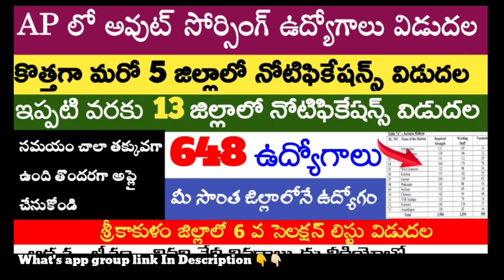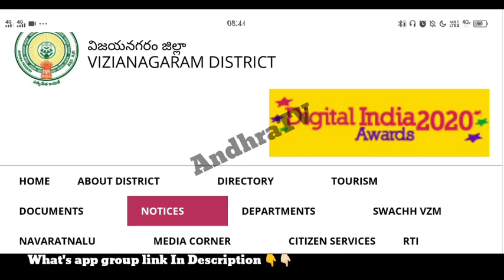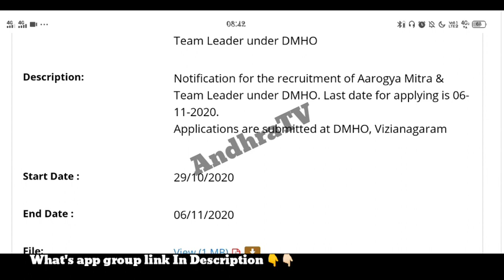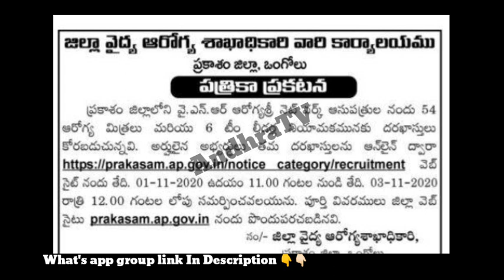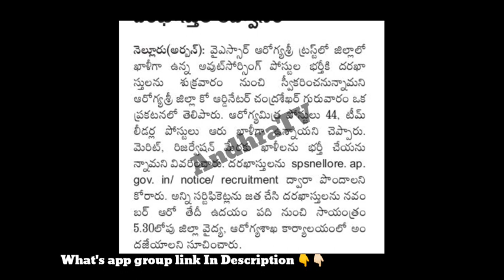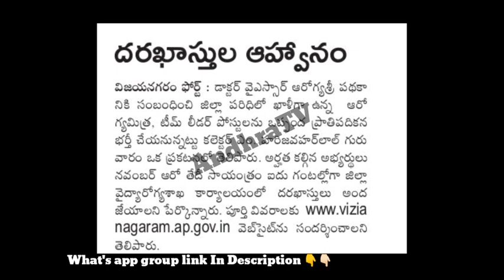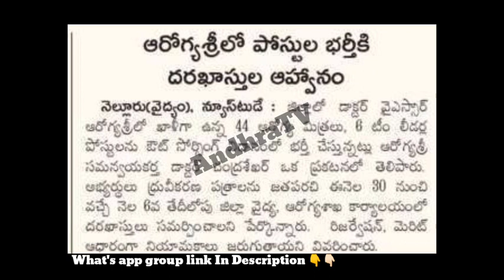AP Outsourcing jobs Notifications | AP aarogya mithra jobs | YSR aarogya sri Health care trust jobs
AP Outsourcing jobs Notifications | AP aarogya mithra jobs | YSR aarogya sri Health care trust jobs | AndhraTV